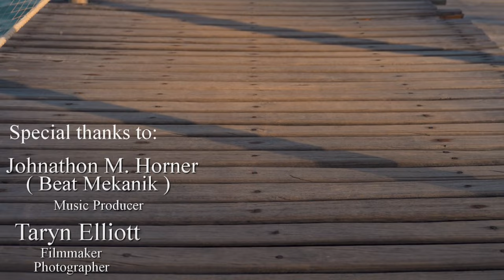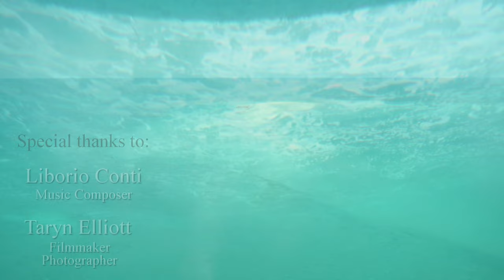Some of The Best sequences from the videos released so far (I) | different musical styles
A) Sequences Under Creative Commons Licenses (Attributions Required | Copy & Paste):

  - Producer|Composer: Johnathon M. Horner (Beat Mekanik)
     Sequences(Nr): 2 & 10 (Edge of Imagination), 5(Pink Soul), 11 & 22(Far, Far Away)
    Edge of Imagination, Pink Soul, Far Far Away by Beat Mekanik (Johnathon M. Horner)

    Sequence 4:  Last Kiss Goodnight
    You can use the original audio track of "Last Kiss Goodnight" in all your videos, including those you monetize.

    Sequence 7: A kind of hope (Attribution Required)
     You are free to use the original "A Kind Of Hope" music track (even for commercial purposes on social media / monetized videos), but you must include the following in your video description (copy & paste):

    Sequence 8 : Desolation (Attribution Required)
    You are free to use "Desolation" music track (even for commercial purposes) but you must include the following in your video description (copy & paste):

   Sequences 9(Enchanted Forest) and 12(Tranquil Fields Peaceful) | (Attribution Required)
    You are free to use  Enchanted Forest  music track (even for commercial purposes on social media / monetized videos), but you must include the following in your video description (copy & paste):

- Artist: Ron Gelinas Chill Beats
  Sequence 13: Relief | Attribution Required
You can use Relief by Ron Gelinas Chill Beats for all applications / platforms (even for commercial purposes) except on: Facebook, Instagram and TikTok. Please credit Ron Gelinas Chill Beats in your video description.

- Artist: SAVFK
          Sequence 21: Venticinque Aprile ("Bella Ciao" Orchestral Cover) | Attribution Required
You are free to use  Venticinque Aprile ("Bella Ciao" Orchestral Cover)  music track (even for commercial purposes on social media / monetized videos), but you must include the following in your video description (copy & paste):

     Sequences(Nr): 1, 3, 14, 15, 16, 17, 18 and 19 by Liborio Conti
     Sequence 6 : Quiet by The Mini Vandals
     Sequence 20:  Portrait of Time by Aakash Gandhi
     Sequence 22: Trieste by Josh Lippi & The Overtimers

CHAPTERS:
0:00 intro
0:13 Sequence(Sq) 1 Between stars | Liborio Conti
1:13 Sq2 Edge of imagination | Beat Mekanik
2:28 Sq3 Bolero | Liborio Conti
3:20 Sq4 Last kiss goodnight | Kevin MacLeod
5:01 Sq5 Pink soul | Beat Mekanik
6:08 Sq6 Quiet | The Mini Vandals
7:01 Sq7 A kind of hope | Scott Buckley
8:41 Sq8 Desolation | Alex Productions
9:49 Sq9 Enchanted forest | Alexander Nakarada
11:03 Sq10 Edge of imagination
12:52 Sq11 Far, far away | Beat Mekanik
14:42 Sq12 Tranquil fields (peaceful) | Alexander Nakarada
16:11 Sq13 Relief | Ron Gélinas Chill Beats
17:17 Sq14 Wonder | Liborio Conti
18:20 Sq15 Corporate inspiration | "
19:18 Sq16 Upbeat Ambient | "
19:47 Sq17 From above | "
21:34 Sq18 On a piano cloud | "
22:51 Sq19 I need you now 1 | "
23:56 Sq20 Portrait of time | Aakash Gandhi
25:22 Sq21 Venticinque Aprile | Savfk
27:40 Sq22 Trieste | Josh Lippi & The Overtimers
28:31 Sq23 Far, far away